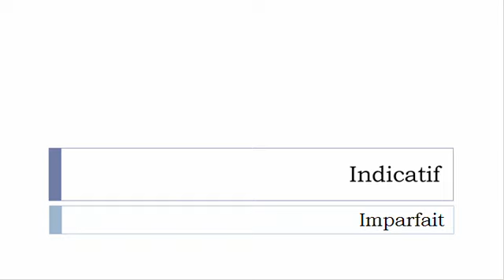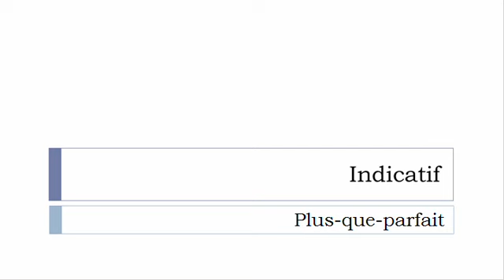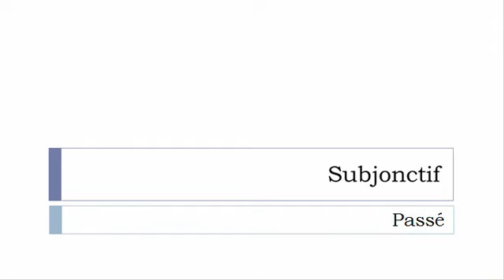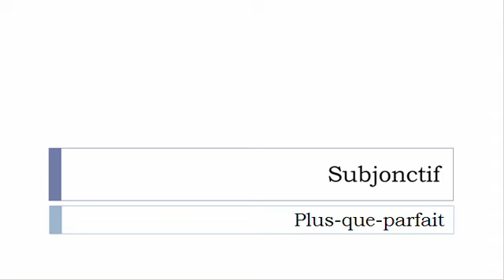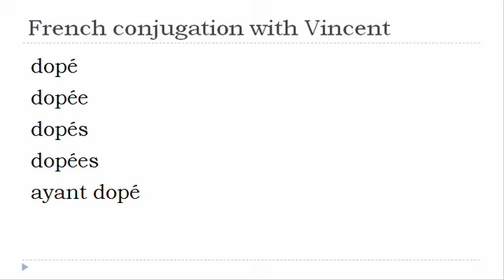French verb conjugation = Doper